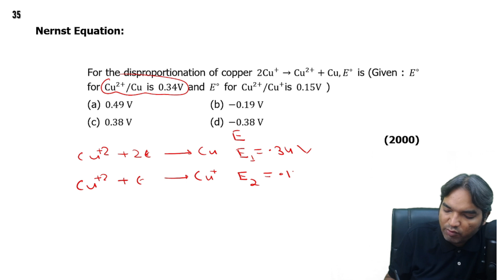For the disproportionation of copper 2Cu+ → Cu2+ + Cu,E° is (Given :E° for Cu2+/Cu is 0.34V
For the disproportionation of copper 2Cu+ → Cu2+ + Cu , E° is (Given : E° for Cu2+/Cu is 0.34V and
E° for Cu2+/Cu+ is 0.15V )
 (a) 0.49 V    (b) -0.19 V
                                                                                    (2000)